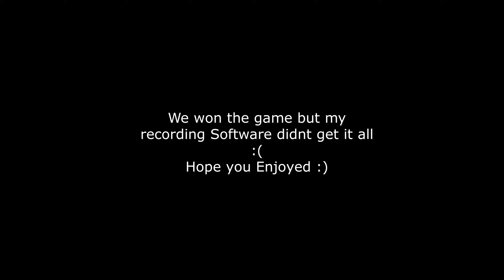The Automaton is the Meta with these attachments on Caldera!!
Cut-up gameplay with the Auto, Recording software didn't catch the full game but managed to take the Dub I hope you enjoy!!!